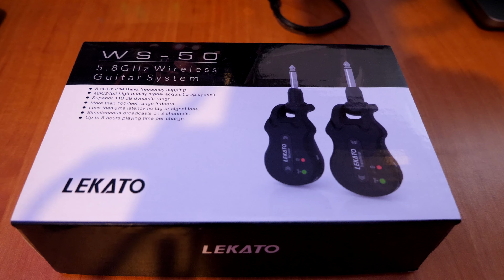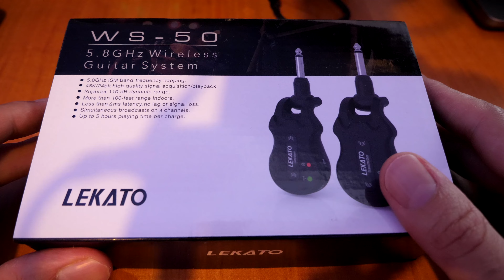JOUER SANS CÂBLE ? TEST DU LEKATO WS-50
🎞  CHAPTERS
0:00 • Introduction
1:36 • Unboxing
3:58 • Test
5:35 • Conclusion

🥇 ENDORSED BY :
💟  RIKI LE PLECTRIER PICKS